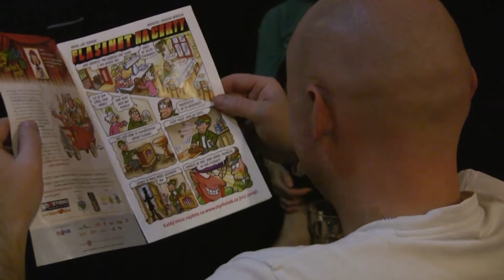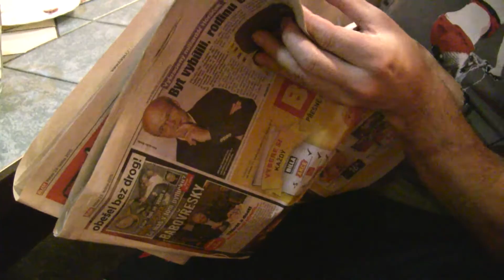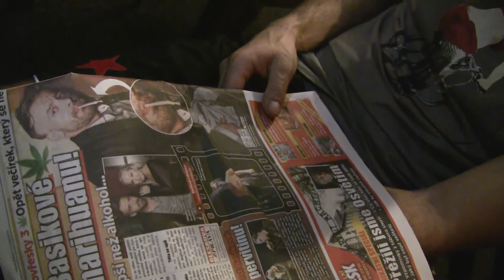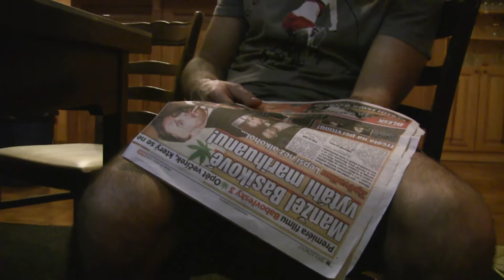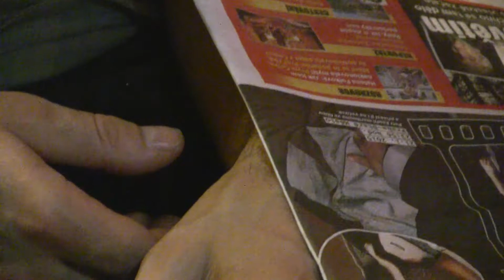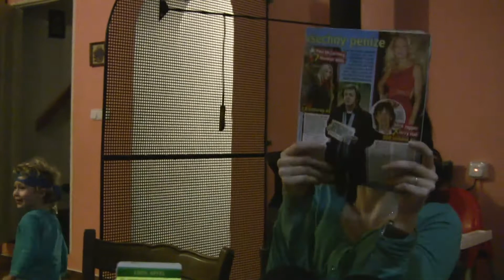2015_Smržovka 2015 z kamery 1/3